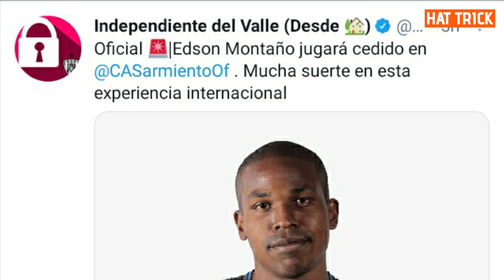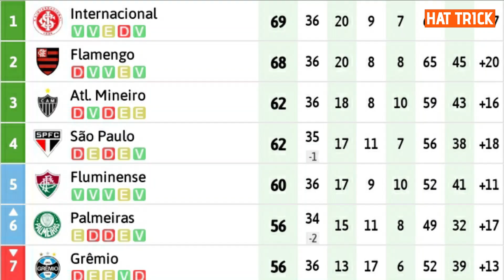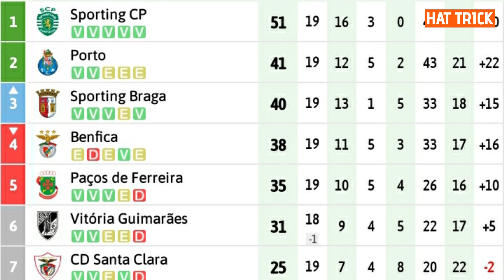MALAS NOTICIAS PARA RAMIREZ | PLATA REGRESARÁ CON EL PRIMER EQUIPO | JUAN CAZARES RECUPERADO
💥REDES PERSONALES💥